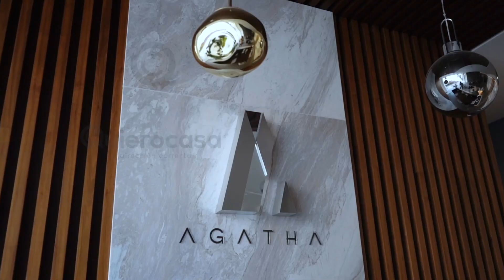Los beneficios y retos de las redes de mercadeo | Viviana Espinosa y Helios Herrera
Las redes de mercadeo se volvieron más populares a raíz de la pandemia, por ello hoy nos acompaña una experta en el negocio. Viviana Espinosa es líder de dos redes con ingresos muy interesantes, una es de productos y otra de servicios financieros. Acompáñanos a conocer sus consejos y retos que encuentra en esta industria.